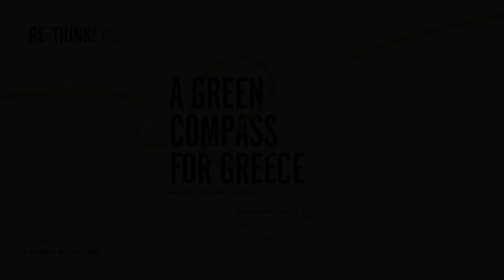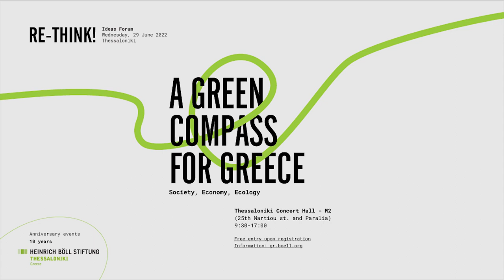Rethink! Ideas Forum #1 Welcome - Warm Up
Rethink! Ideas Forum - A Green Compass for Greece: Society, Economy, Ecology
29 June 2022
Thessaloniki Concert Hall - Μ2
10th anniversary of Heinrich Böll Foundation, Thessaloniki Office

Michalis Goudis, Director, Heinrich Böll Foundation, Thessaloniki Office, Greece
Alexia Kalaitzi, journalist

Sessions: Opening new paths in politics: radical municipalism in Barcelona and beyond - Dealing with the urban-rural divide - Paving the way for Energy Democracy - Empowering open, inclusive communities